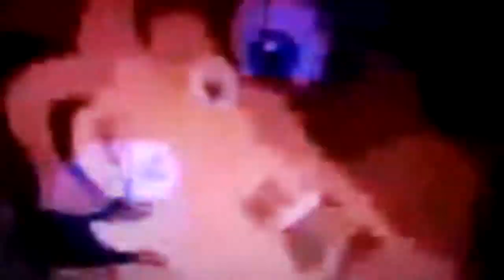There Goes Gaston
gaston went cursing as he plunges into a ravine